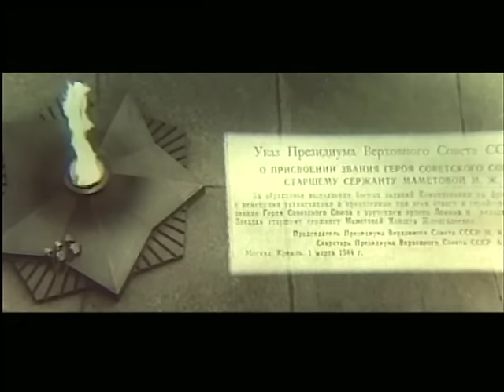Х/ф «Песнь о Маншук» (реж: Мажит Бегалин, 1969 г.)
О подвиге Героя Советского Союза Маншук Маметовой. В фильме показан один день боевой жизни Маншук и ее товарищей, принявших неравный бой с немецкими танками. В этом же бою погибает храбрая Маншук.

Производство: Киностудия «Казахфильм»;
Год: 1969
Премьера: 16 октября 1970, Москва
Продолжительность: 78 мин
Режиссер: Мажит Бегалин
Авторы сценария: Андрей Михалков-Кончаловский
Оператор: Абильтай Кастеев
Художник: Виктор Леднев
Композитор: Эдуард Хагагортян
Звукооператор: З. Абикенова
В ролях:
Наталия Аринбасарова, Никита Михалков, Иван Рыжов, Виктор Авдюшко, Нуржуман Ихтымбаев, Юрий Саранцев, Фарида Шарипова, Каукен Кенжетаев, Олеся Иванова,
Иван Дмитриев и другие.